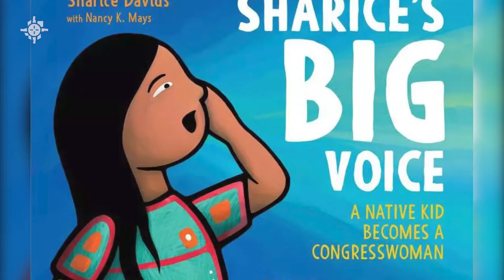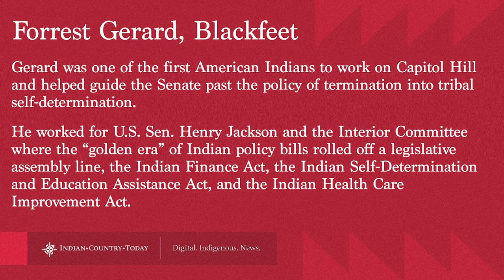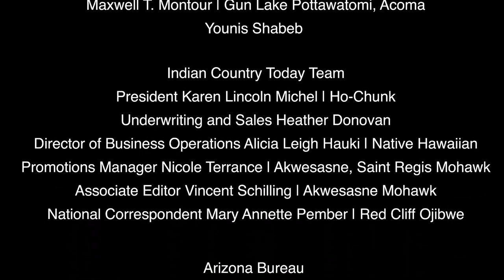The Indigenous 'womb to prison' pipeline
Executive director of the American Indian Prison Project working group Stephanie Autumn joins us to talk about the very important work they doing. Plus reporter/producer Kolby KickingWoman, has some hot sports takes on March basketball and other stories he's covering.